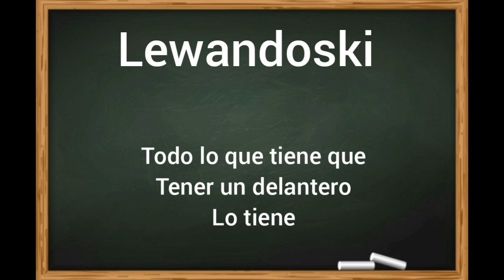LEWANDOSKI 118..UNA FUERZA DE LA NATURALEZA💪 (REVIEW)